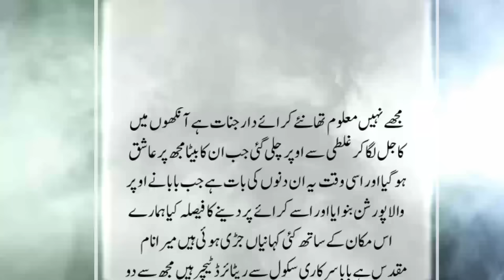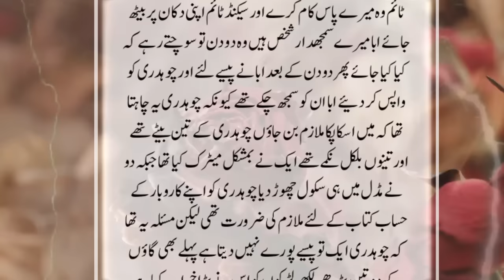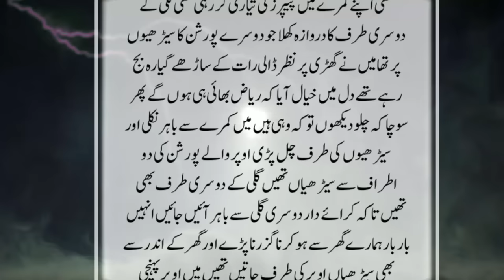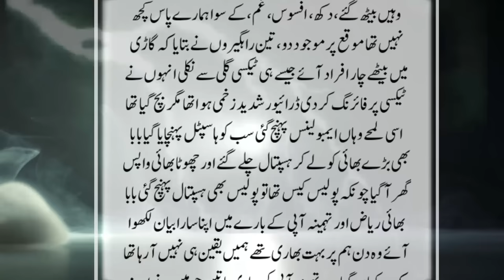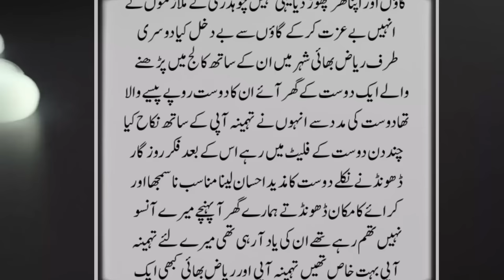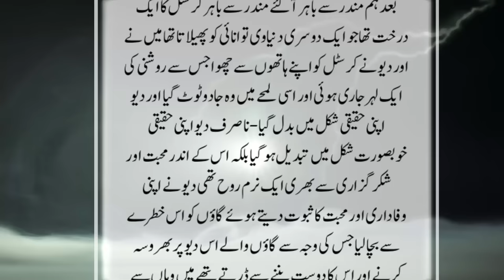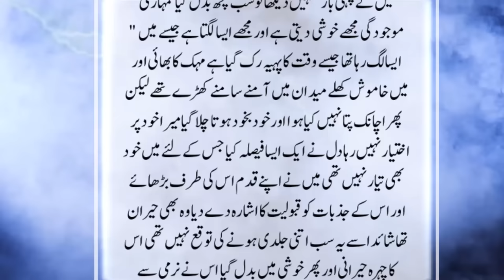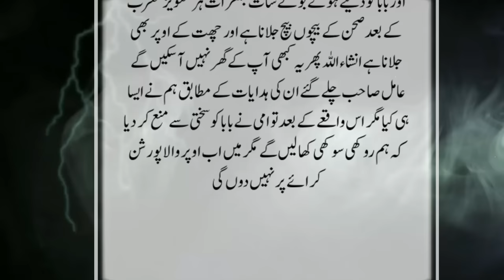Karaye-Dar Jinzada Aur Khoobsurat Ankhon Wali Malikan | Khofnak Kahani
Welcome to Raaz Kahani, your go-to destination for spine-chilling horror stories and legends in Urdu and Hindi. Our channel specializes in narrating captivating tales inspired by real-life incidents and enduring legends passed down through generations. Brace yourselves for suspenseful narratives that will leave you in awe.

Explore stories on a range of topics, including:

- Jin Ki Kahani
- Urdu Kahani
- Sachi Kahani
- Moral Stories
- Emotional Kahani
- Horror Story
- Haunted House
- Urdu Kahani
- Moral Stories in Urdu
- Urdu Kahniya
- Sabaq Amoz Kahani
- Ikhlaqi Stories
- Khofnak Urdu Kahani
- Urdu Story
- Hindi Horror Stories
- Sachi Khofnaq Kahani
- Urdu Horror Story